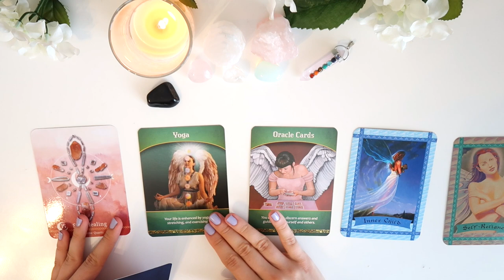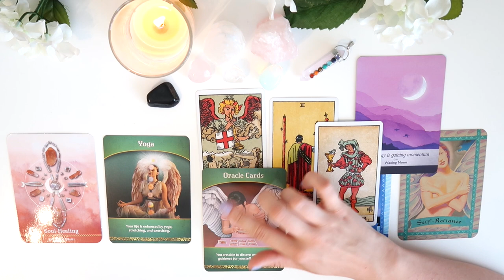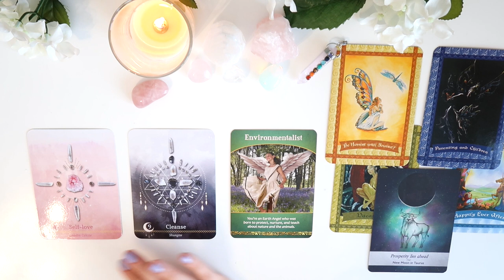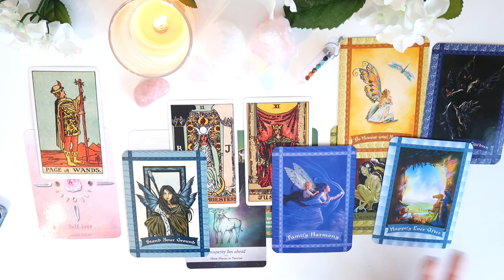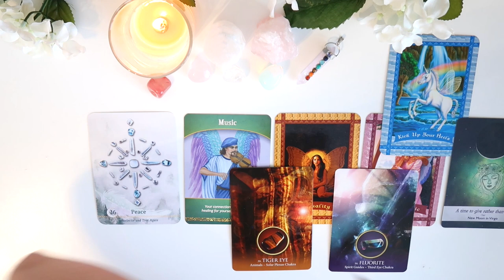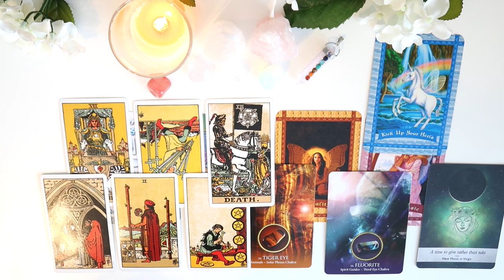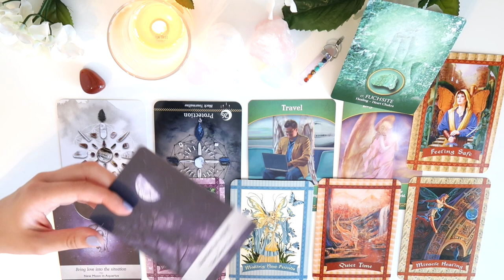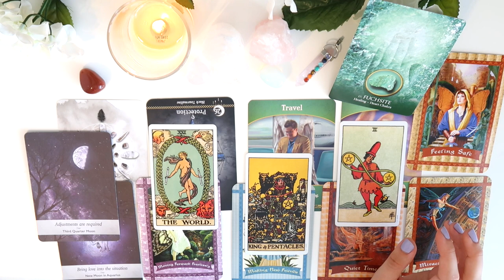⭐️✨⏳PICK A CARD ⏳✨⭐️| What's Coming Towards YOU in 10 DAYS?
You all loved the last one so here it is! What's Happening For You In 10 Days? Pick A Card

PICK A GROUP:
GROUP 1 - 0:19
GROUP 2 - 5:18
GROUP 3 - 10:49
GROUP 4 - 17:06

- 30 Minutes

- 30 Minutes

1. How they feel about you
2. What they are going through
3. Your current relationship
4. Your future relationship.
5. Advice.

- 1 Hour and 15 Minutes

- 1 Hour and 15 Minutes